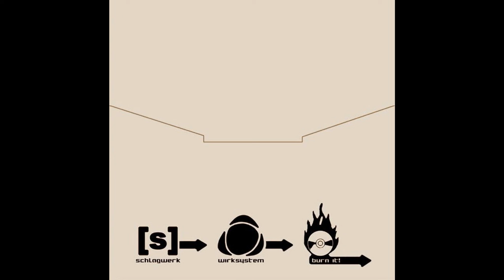shlagwerk - burn it - 16 - popstar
►►► Über das Album ◄◄◄
► Band: wirksystem | shlagwerk
► Release: Juni 2003
► Trackzahl: 28 (lt. cover)
► Album Nr: 6
► Genre: Nu Metal

►►► Über die Band ◄◄◄
► Name: wirksystem
► Gegründet: 1995
► Alben: 12
► Genre: Nu Metal, Alternative Rock
► wirksystem ist eine 1995 gegründete Nu-Metal/Alternative-Rock-Band, die durch ihr File-Sharing-Prinzip große Bekanntheit erlangt hat. Die Band unterstützt das (nicht kommerzielle) Verbreiten ihrer Songs, und bietet diese sogar kostenlos zum Download an. Sie finanziert sich dafür dann nur mithilfe der Konzert-Einahmen. Bekanntheit haben sie auch dafür erlangt, praktisch jede Zuschauerschar zum springen zu bewegen. Wer bei wirksystem im Crowd ist, springt. Ausserdem sind ihre Texte ausschließlich deutsch.
Wenn euch also die Band gefällt, so geht auf deren Homepage und zieht euch die Songs. Und dann verbreitet das System, so wie ich es mit diesem Video getan habe. Brennt sie da raus. Danke. :)

►►► Über mich ◄◄◄
Ich bin ein sogenannter Let's Player, das heißt, ich veröffentliche Videos auf Youtube, in denen ich zeige, wie ich ein Videospiel spiele, und dieses Gameplay dann kommentiere. Dabei zeige ich verschiedenste Möglichkeiten, Aufgaben zu lösen, gebe Tipps und Tricks und versuche auch ganz allgemein, die Zuschauer zu unterhalten. Dass natürlich nicht immer alles klappt, ist natürlich ganz normal.
Der Beschluss, Let's Plays auf Youtube hochzuladen, habe ich im Winter 2013 gefasst. Mein Ziel war es hauptsächlich, mich mal wieder zum spielen von Videogames zu zwingen. Die haben nämlich, bedingt durch das Abitur und andere Einflüsse, ordentlich zurückstecken müssen. Durch LPs zwingt man sich dann gewissermaßen, regelmäßig(er) zu spielen. Man will ja ab und an mal was hochladen. ;)
Nun, hier sitze ich dann wohl mal, und hoffe, meine Videos gefallen euch!

►►► Interaktion ◄◄◄
Dann sieht man auf der Aboseite von Youtube immer meine neuesten Uploads!
- unterhalb meiner Videos neben meinem Namen auf der Videoseite
► Es ist möglich, meine Videos zu unterstützen, indem man sie mithilfe des Like-Buttons unterhalb des Videoplayers auf der Videoseite likt. Dann kommt mein Video im Ranking und damit in der Youtube-Suche weiter nach vorne.
► Eine große, vielleicht größte Hilfe ist es, meine Videos zu kommentieren. Was hat euch am Video gefallen? Was fandet ihr nicht so toll? Musstet ihr an einer Stelle lachen? Diese Kommentare zeigen mir, wie ich mich verbessern kann, sie helfen mir, die Meinung meiner Zuschauer einzuschätzen, und zudem ist ein Kommentar, genauso wie ein Like, extrem wichtig, weil er meine Videos im Ranking und damit auch in der Suche weiter nach oben pusht.

►►► Für jedwede Interaktion, egal ob Abo, Like oder Kommentar, möchte ich mich hier schon mal im Voraus bedanken. Es hilft enorm, wenn die Zuschauer sich den Let's Player so "schmieden und zurechtbiegen", wie sie ihn auch haben wollen. Schließlich seid ihr es, die die Videos schauen. ◄◄◄